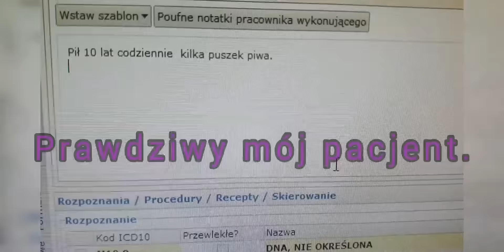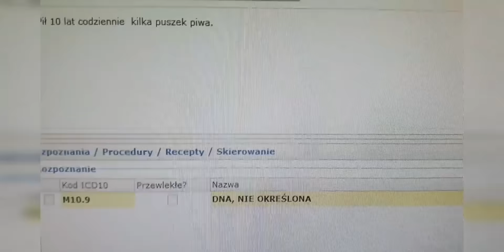Co się stanie jeśli codziennie byś pił piwo ?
Witam, nazywam się Michał Domaszewski i jestem lekarzem,
dziś o tym jak szkodzi nam suche powietrze.
Dużo zdrowia !